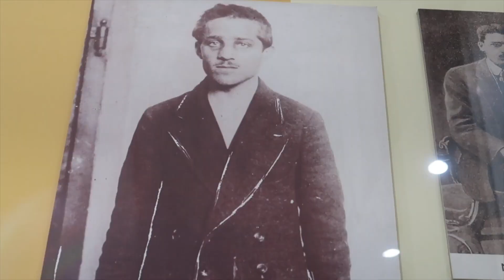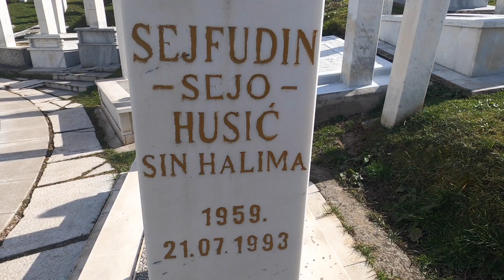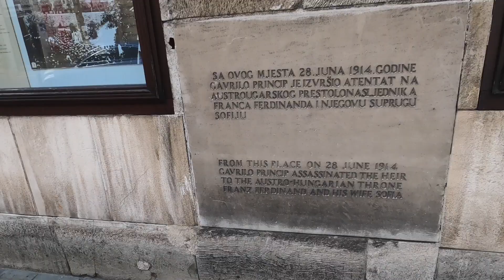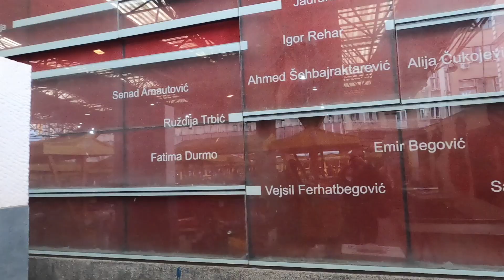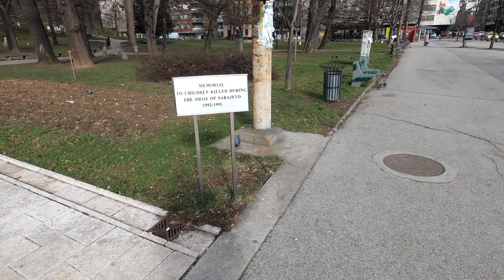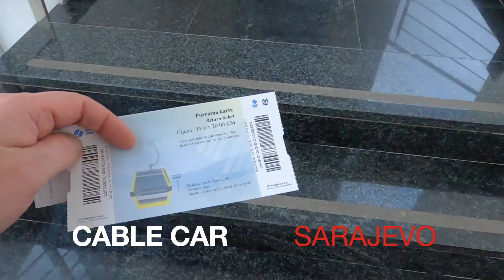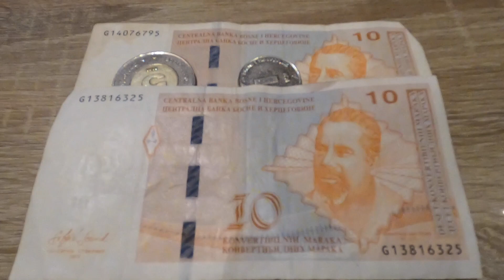A Tourist's Guide to Sarajevo, Bosnia & Herzegovina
Part 1 of my Grand European Adventure to 7 countries. First up is the dazzling Bosnian capital, Sarajevo, which is now, officially, on my my favourite cities in the world.